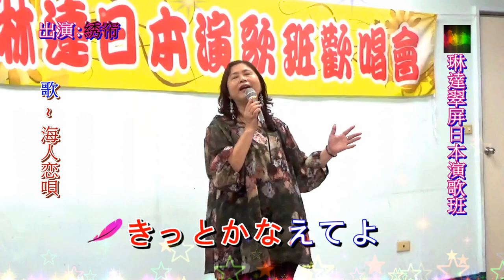琳達 Linda 翠屏日本演歌 & 綉帘~* 海人恋唄 *